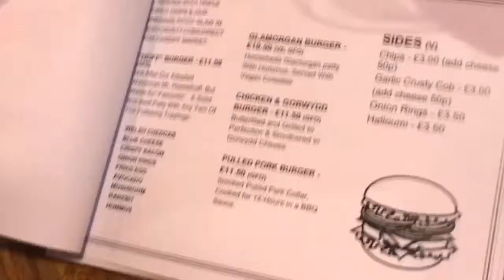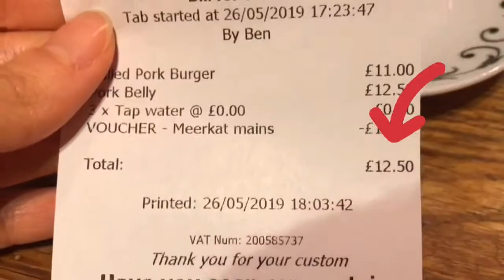CARDIFF Food Hunt VLOG | Bar | Welsh | Meerkat deals | 2 for 1 | Malaysian | foodhunt | foodie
Trying out a local welsh bar & restaurant in cardiff! Xx